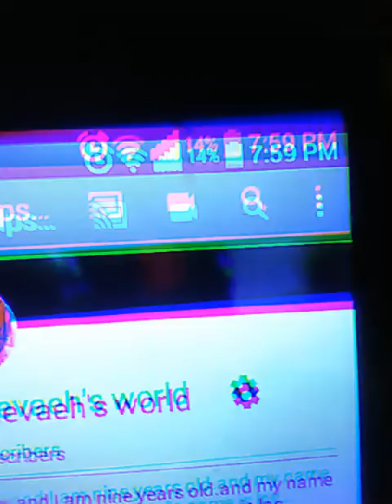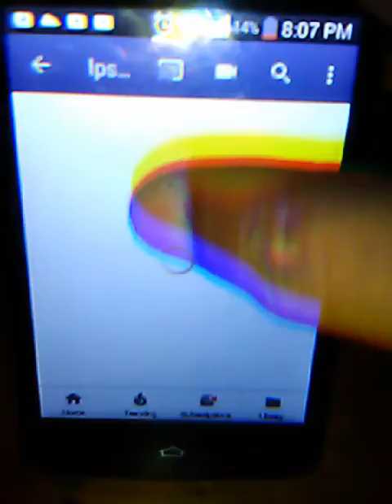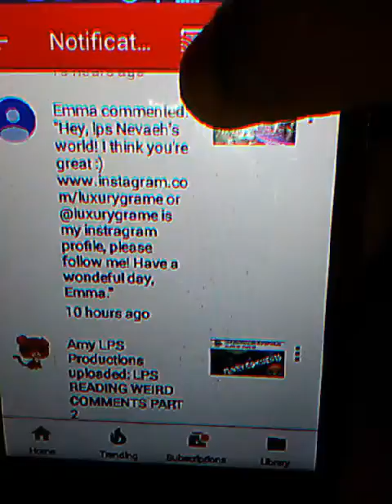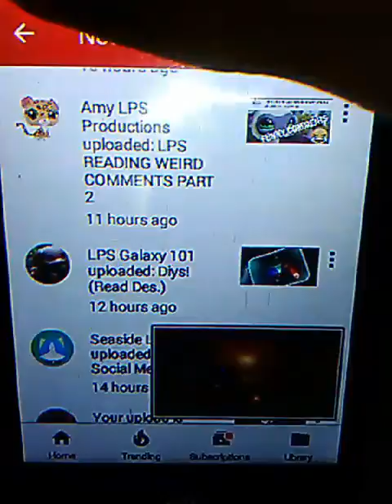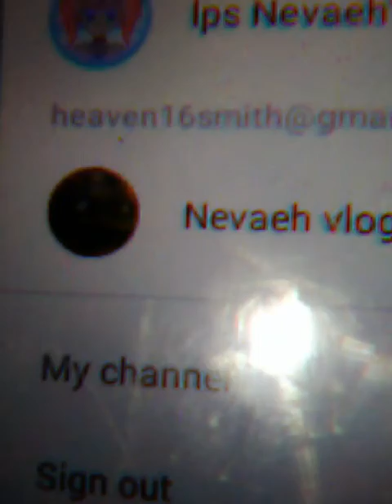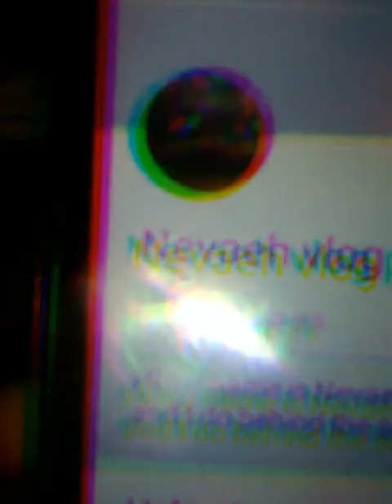I reached 20 subs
Thank you for the support guys and
check out
Check out
Check out
Thank you so much well bye
XOXOXO Nevaeh